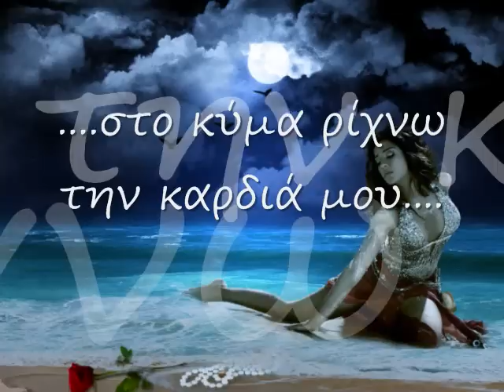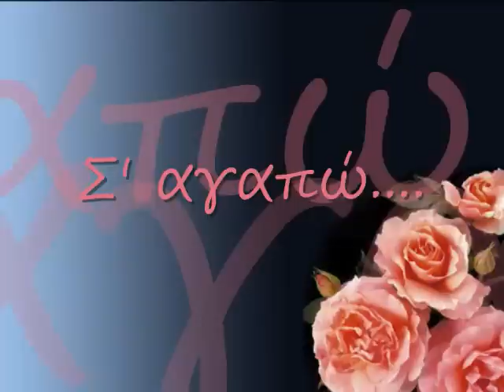Γλυκό μου μυστικό....Αντώνης Καλογιάννης.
Gliko mou mistiko...Antonis Kalogiannis